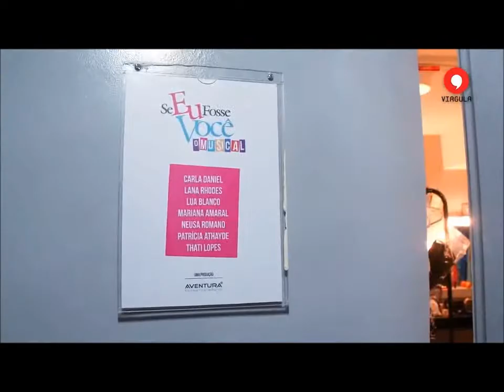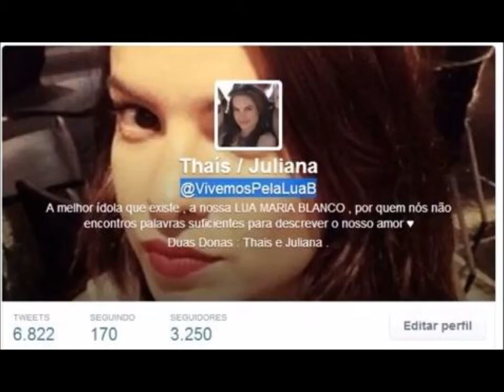Lua Blanco Portal virgula -Se fosse vc Musical COMPLETO